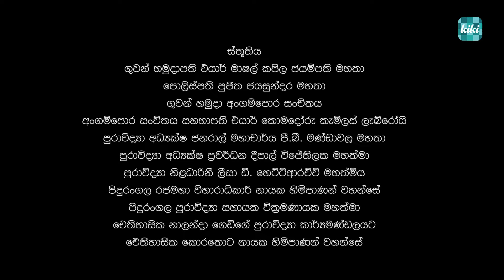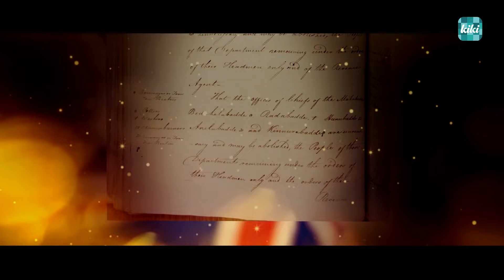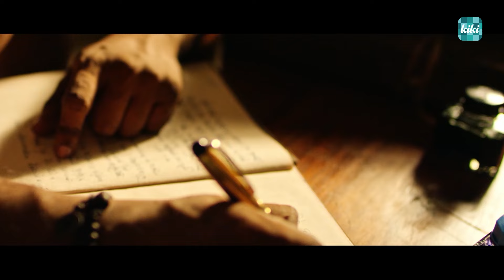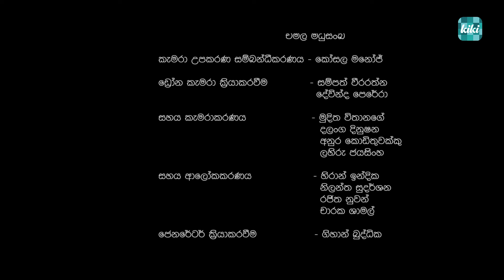අංගම් හටන - Angam Hatana | Documentary | Sri Lanka | KiKi Entertainments | Angampora